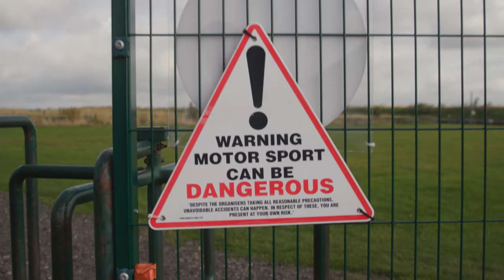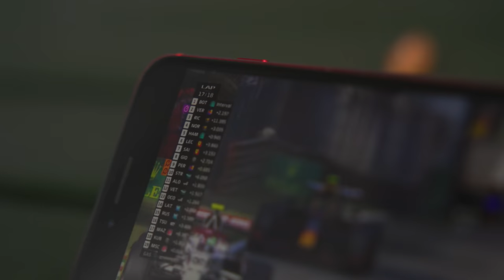Max Fewtrell Was My Karting Race Engineer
Max Fewtrell joins Super GT at the Shenington round of the UKC karting series, which Steve has been competing in this year with the help of Quadrant. Between the races, we tried to hook up a radio system between Steve & Max - so that Max could become Steve's race engineer!